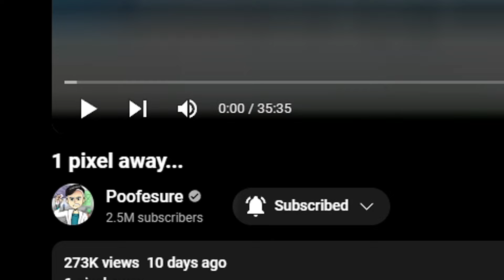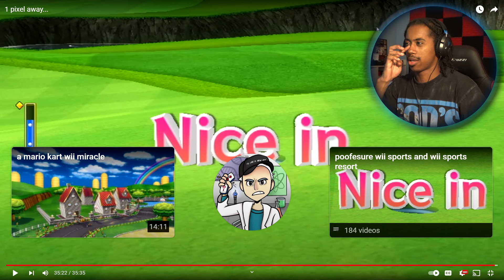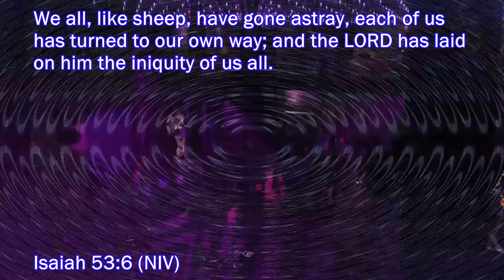He Was So Close... | 1 Pixle Away | (Skylight Reacts)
SA~

2018 Rift Rivals Theme (feat. The Bloody Beetroots)